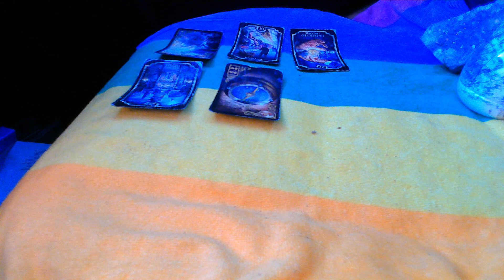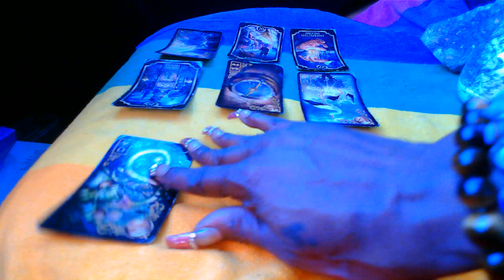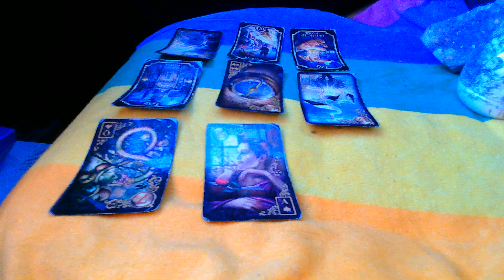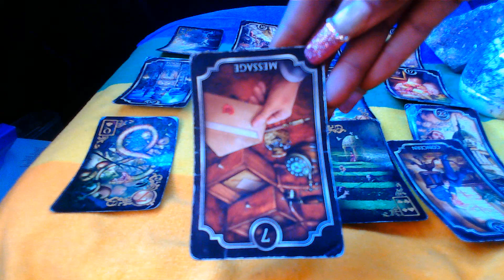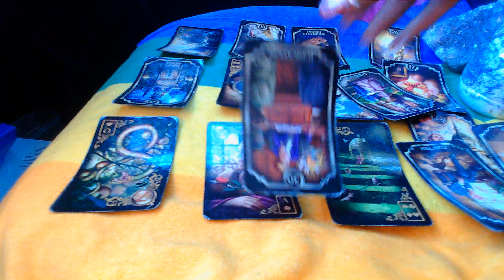KARMIC HIDING THE STORM THAT THEY'RE IN. THEY WANNA RETURN TO YOU.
1 question $11.11
2 questions $22.22
Karmic Circus Hoodie $44.44
Karmic Circus Tank Shirt $15.55
Karmic Circus T-Shirt $22.22